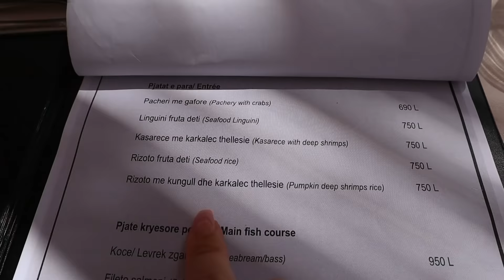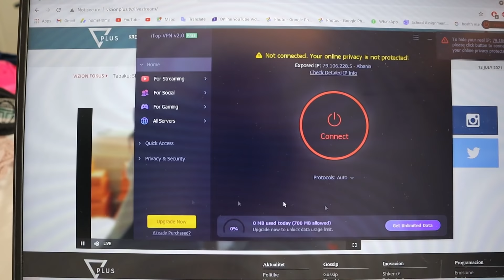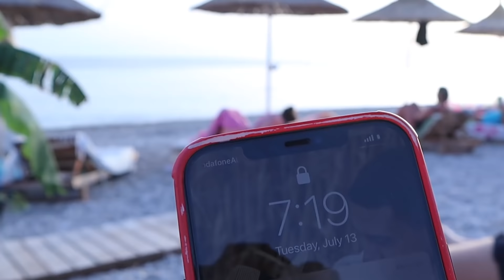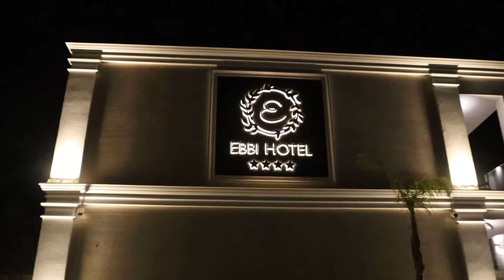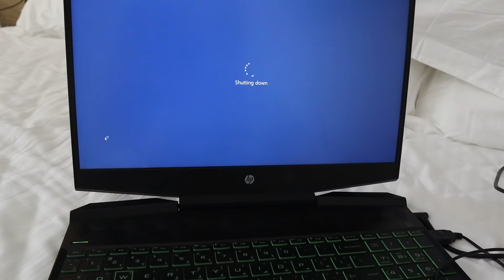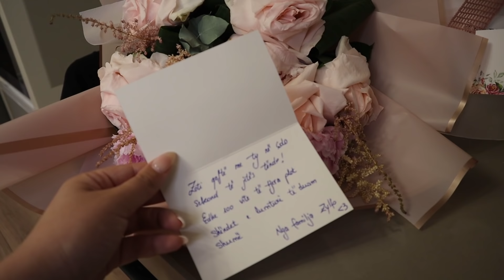MY BIRTHDAY 🥳 & HOTEL TOUR NE DET! - iu tregoj dhuratat nga ndjeksit & familja 🎁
S N A P C H A T :
➭ adisa.gjo